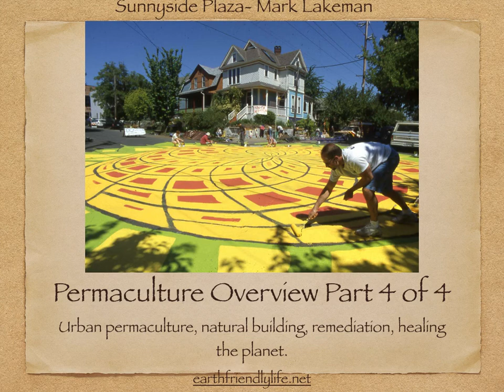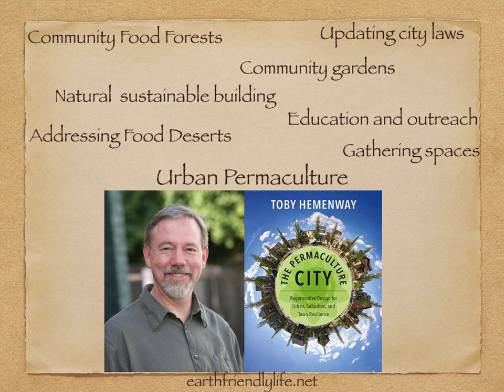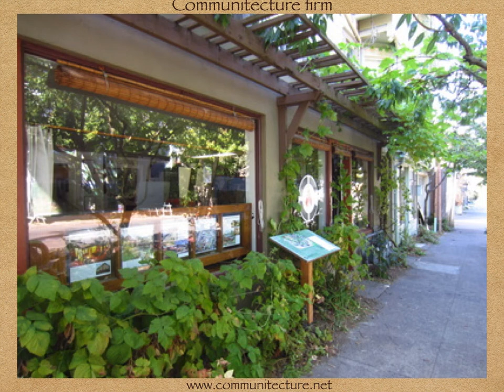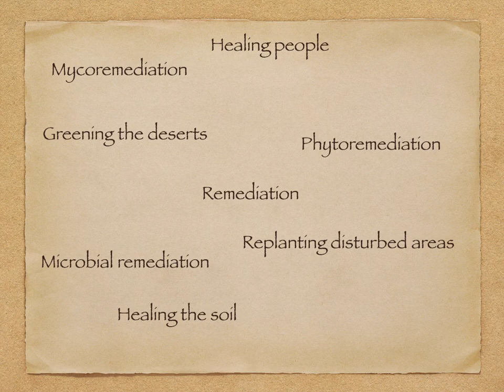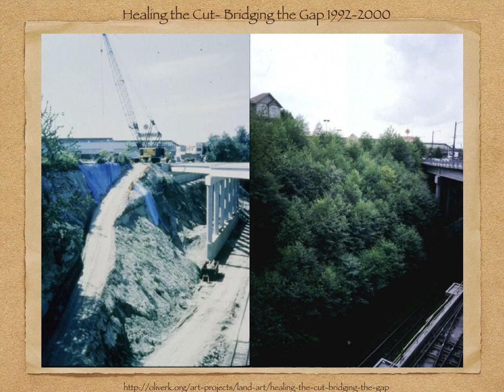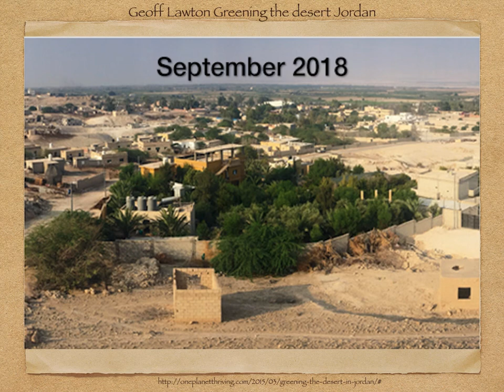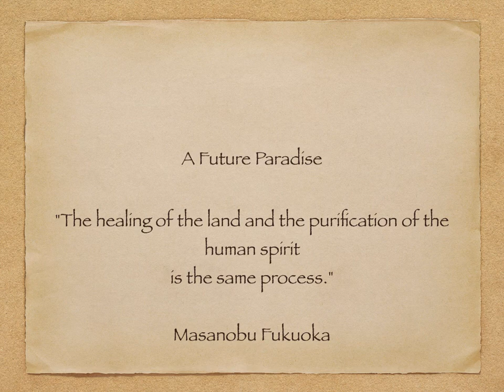Permaculture part 4 of 4- Urban Permaculture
In this final section I will discuss how permaculture is being applied in cities.
I will also show some examples of natural buildings, and how permaculture is being used to remediate land and heal the planet.

Permaculture draws from the natural world, and aligns with its inclination to nurture, to be inclusive, and to encourage all parts of existence to harmonize.